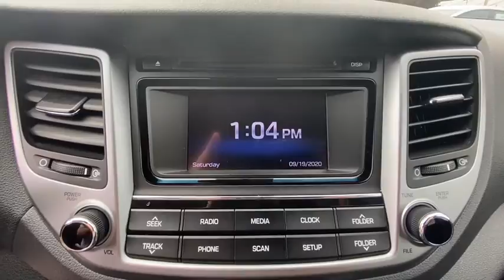2018 Hyundai Tucson Stamford, Greenwich, Norwalk, Darien, Fairfield, CT H14989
Black Noir Pearl Used 2018 Hyundai Tucson available in Stamford, Connecticut at Stamford Hyundai. Servicing the Greenwich, Norwalk, Darien, Fairfield, CT area.
2018 Hyundai Tucson SE AWD - Stock#: H14989 - VIN#: KM8J2CA43JU693492

Stamford Hyundai
85 Magee Ave

FUEL EFFICIENT 26 MPG Hwy/21 MPG City! SE trim. CARFAX 1-Owner, Hyundai Certified, Excellent Condition. iPod/MP3 Input, Bluetooth, CD Player, Back-Up Camera, OPTION GROUP 01, Aluminum Wheels, All Wheel Drive. CLICK ME!br /br /KEY FEATURES INCLUDEbr /All Wheel Drive, Back-Up Camera, iPod/MP3 Input, Bluetooth, CD Player, Aluminum Wheels. Rear Spoiler, MP3 Player, Keyless Entry, Privacy Glass, Steering Wheel Controls. br /br /OPTION PACKAGESbr /OPTION GROUP 01. Serviced here, Local Trade-In, Financing Available br /br /PURCHASE WITH CONFIDENCEbr /173-point mechanical, safety and appearance inspection by Hyundai-certified technicians, Rental car reimbursement provided during covered repairs, 10-Year/ 100,000 mile Powertrain Limited Warranty, 10-Year/ 100,000 mile Powertrain Limited Warranty, Certified Pre-owned vehicles carry the remainder of 5-year/60,000-mile New Vehicle Limited Warranty, Roadside Assistance includes towing, jump starts, tire service, lockout service and fuel delivery, Complimentary 24/7/365 roadside assistance is provided for 10 years/Unlimited Mileage, 3-Month of No-Charge SiriusXM Satellite Radio All-Access Trial, Travel interruption service when a covered breakdown occurs 150 miles or more away from home br /br /MORE ABOUT USbr /Stamford Hyundai is a digital, interactive dealership that is the Hyundai Eastern Region #1 service satisfaction Hyundai Dealer in the district two years running. We believe in transparency for our clients and feel that when our customers are educated about their purchase from availability, total brand value and finance options it is easy to say Yes to Hyundai. Combine this with our exceptional customer service and convenient online purchase process; it is easy to say Yes to Stamford Hyundai! br /br / Horsepower calculations based on trim engine configuration. Fuel economy calculations based on original manufacturer data for trim engine configuration. Please confirm the accuracy of the included equipment by calling us prior to purchase. br /